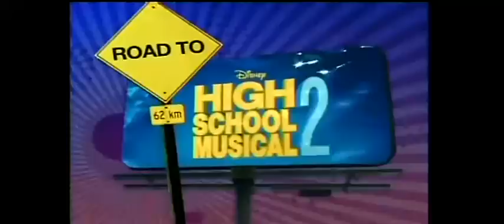ROAD TO HiGH SCHOOL MUSiCAL 2 - CAST PROFiLE- ASHLEY TiSDALE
ROAD TO HiGH SCHOOL MUSiCAL 2

PREMIÉRES AUGUST 17TH!